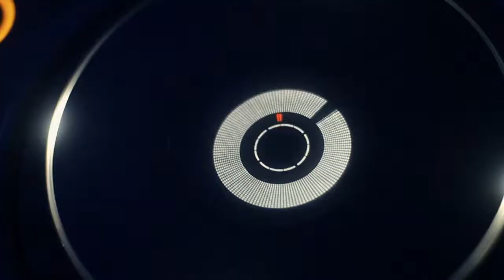Tak powinien wyglądać teledysk weselny! Tak powinna wyglądać zabawa!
Roztańczony fragment filmu W&M :: Taka energia zawsze dodaje nam pozytywnej motywacji :-) Wesele w Twoim filmie ślubnym możemy zmontować w teledyskowy sposób, tak jak na filmiku.